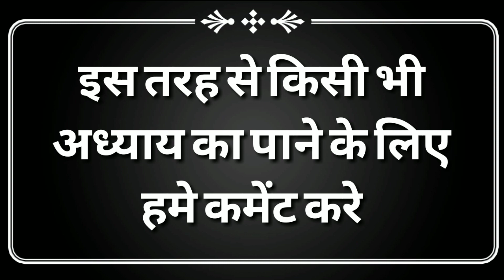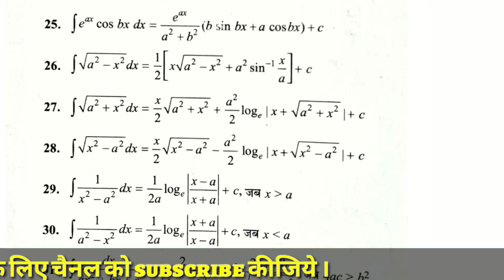समाकलन (Integration) सूत्र ||फार्मूला ||सभी सूत्र मौजूद है || समाकलन के सभी सूत्र || सूत्र कैसे देखे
12 physics most important questions in hindi
most important in physics
most important physics ideas
most important questions of physics class 11
most important questions of physics class 12 board
most important questions of physics class 12
physics most important question 2019
12th chemistry 2019 blueprint
chemistry 12th objective 2019
chemistry blueprint 2019 12th class
chemistry 12th model paper 2019
chemistry 12th objective answer 2019
chemistry blueprint 2019 12th class cbse
chemistry 12th blueprint 2019
class 12th chemistry blueprint 2019
12th chemistry ncert blueprint 2019
mp board 12th chemistry blueprint 2019